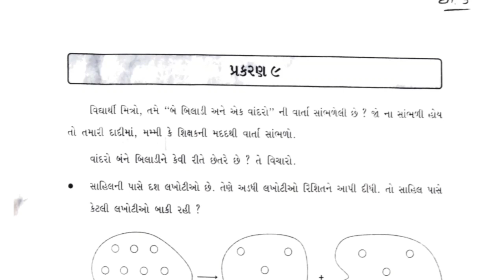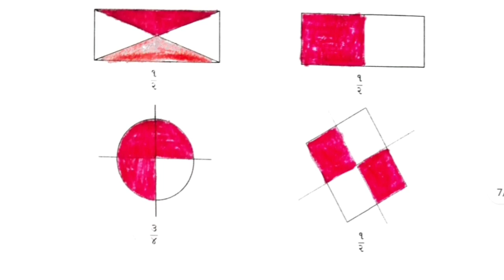Std 5 Maths Ch 9 solution | gyansetu | bridge course | dhoran 5 ganit prakaran 9 solution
Std 5 Maths Ch 3 solution | gyansetu | bridge course | dhoran 5 ganit prakaran 3 solution Gyansetu, bridge course standard 5 maths chapter 3,dhoran 5 ganit prakaran 3
1) Std 5 maths ch 3
2) Dhoran 5 ganit ch 3
3) Standard 5 maths chapter 3
4) Dhoran 5 ganit prakaran 3
5) Bridge course gyan setu std 5 maths